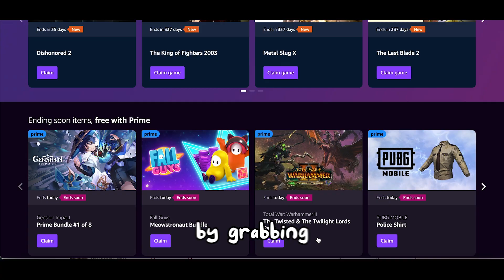We Trade Only For SHADOW DRAGONS in A RICH Server! Roblox Adopt Me!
Hit pause, start playing during this holiday season with free items, games, and more thanks to Prime Gaming! and Level Up with PrimeGaming (please note the free in-game items update frequently so grab them before they change)

My Daughter Trades Her MEGA STEPPE LION in Roblox Adopt Me!
What People Trade for The *NEW* NEON White Shetland PONY in Roblox Adopt Me!
We See What People Offer for The Neon Strawberry Bat Dragon In Roblox Adopt Me! 2X 😮
I Trade The *NEW* MEGA Ice Moth DRAGON In Adopt Me! Crazy! Roblox 😲
We Trade Our MEGA Strawberry Bat Dragon in A RICH Server! Roblox Adopt Me!
-0 Robux VS 100 VS 1,000 VS 100,000+ Robux! Christmas Roblox Avatar outfit Challenge! Mystery Wheel!
More Sopo Squad Gaming Roblox Videos:
-Trading COMMON to LEGENDARY Pet in Minutes in Roblox Adopt Me!

Follow the Sopo Squad on Roblox:
Mike: Mikedrop937
Lizzy: ssglizzy
Cammy: CammyxBoba
Parker: soposhadowz